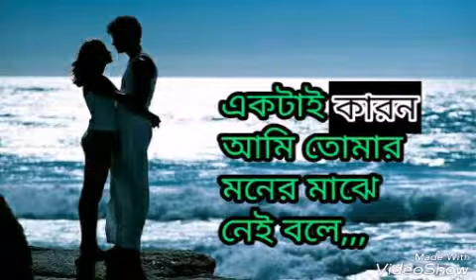Infinite love | sad love story | valobashar kahini | bangla love story